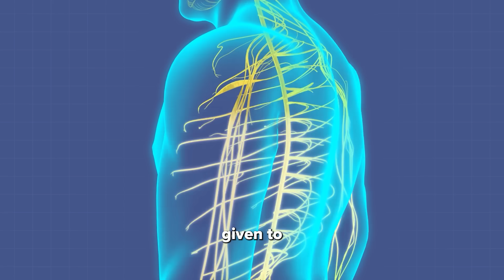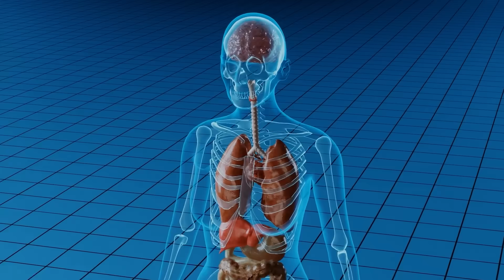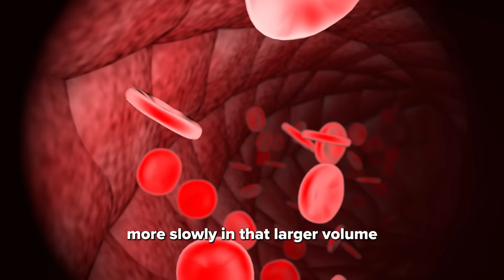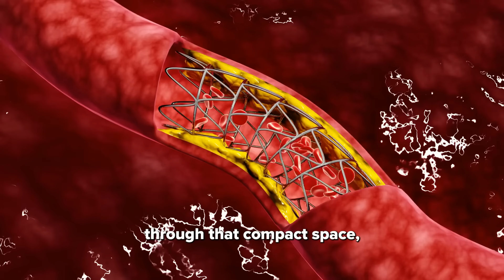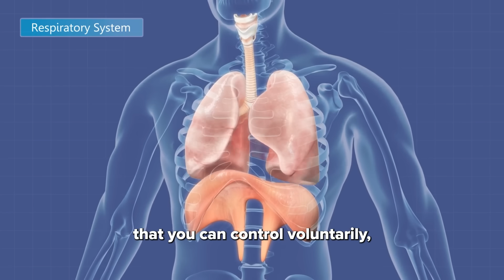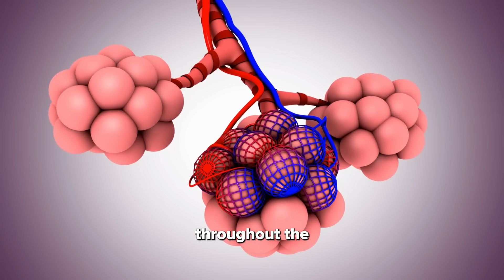Neuroscientist: You Will NEVER Feel Stressed Again | Andrew Huberman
Andrew Huberman reveals a simple breathing exercise that acts as a kill switch for stress. It's called the "physiological sigh" or "cyclic sigh", and it can help you short circuit the stressful response.

* If any owners would like me to remove the video we have no problem with that, just send me a letter: . Andrew D. Huberman is an American neuroscientist and tenured associate professor in the department of neurobiology and psychiatry and behavioral sciences at Stanford University School of Medicine.